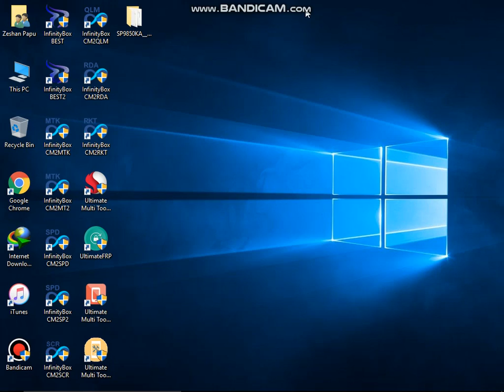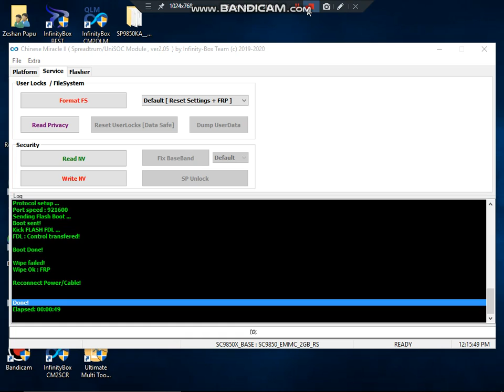Sharp android one s5 Pin,Pattern,Password,frp unlock with cm2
Sharp android one s5 Read Pattern By cm2  2020
Sharp android one s5 pattern unlock by cm2
Sharp android one s5 pin reset with cm2 2020
Sharp android one s5 pin Lock Remove by cm2
Sharp android one s5 pin reset with cm2
Sharp android one s5 pattern remove by cm2
Sharp android one s5 pin remove with cm2 2020
Sharp android one s5 pin remove with cm2
Sharp android one s5 ka lock kese kholen
Sharp android one s5 Google Lock Bypass Android 10 WITHOUT PC
Sharp android one s5 FRP/Google Lock Bypass Android 10 WITHOUT PC

all Sharp android pattern pin frp unlock with cm2 device

▬▬▬▬▬▬▬ஜ۩ZeshanPapu۩ஜ▬▬▬▬▬▬▬▬